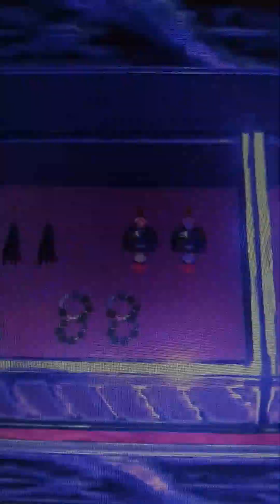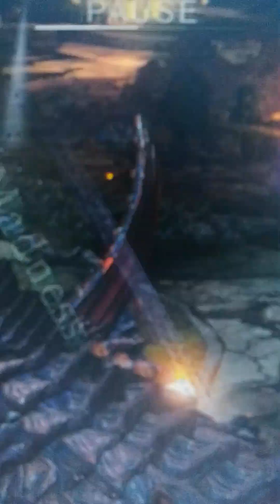Bayonetta 3 game play